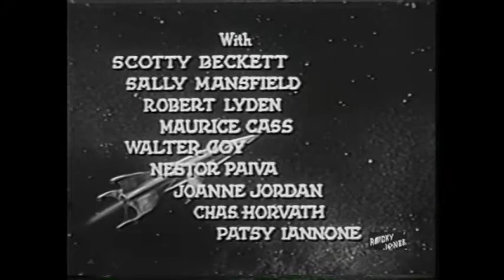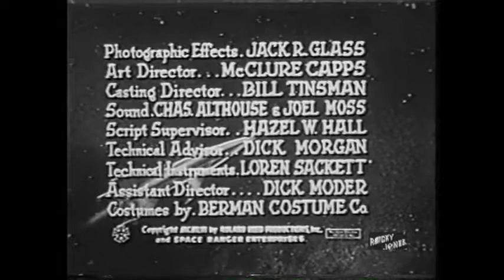Rocky Jones Space Ranger 50s Sci-Fi TV Adventure series Episode Eighteen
This video has been restored and compiles under Public Domain and Derivative Works guidelines by Timeless Television. Rocky Jones Space Ranger 50s Sci-Fi TV Adventure series Episode One Rocky Jones, Space Ranger is an American science fiction television serial originally broadcast in syndication from February to November 1954. The show lasted for only two seasons and, though syndicated sporadically, dropped into obscurity. Because it was recorded on film rather than being broadcast live as were most other TV space operas of the day, it has survived in reasonably good condition. The film format also allowed more elaborate special effects and sets, exterior scenes, and much better continuity